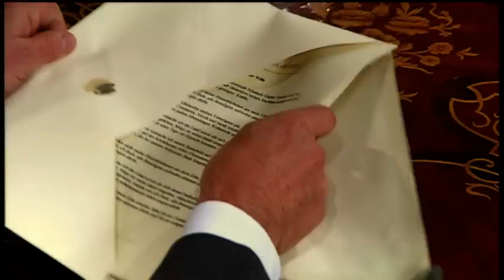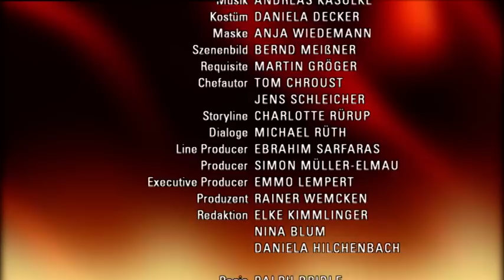Verbotene Liebe - Folge 3094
Ansgar triumphiert, als sein Plan aufgeht.
Lydia lässt Sebastian schweren Herzens in dem Glauben, sich gegen ihn entschieden zu haben.
Lisa ist erleichtert, als Fabian sich als Gentleman entpuppt.

Carla muss die Neuigkeit, dass Johannes sie als Lahnstein-Erbin auserwählt hat, erst einmal verarbeiten. Schließlich erklärt sie sich gegenüber Elisabeth dazu bereit, die Verantwortung anzunehmen, auch wenn sie Ansgars Reaktion fürchtet, da ihm als Erstgeborenen traditionsgemäß das Erbe zustehen würde. Umso größer ist die Überraschung für Carla und Elisabeth, als bei der Verlesung des Testaments Ansgars Sohn Hannes als Haupterbe genannt wird...
Während Sebastian das Warten auf Lydia schließlich enttäuscht aufgibt, wird Lydia von Tanja gerettet. Lydia ahnt nicht, dass Tanja den Überfall und die Rettung inszeniert hat, um sich an Lydia heranzuspielen, die fürs Jugendamt im Sorgerechtsstreit um Hannes zuständig ist. Sebastian glaubt, dass Lydia bewusst nicht zum Date erschienen ist und sich somit gegen ihn entschieden hat. Lydia, die durch Sebastian ihren Job gefährdet sieht, räumt das Missverständnis schweren Herzens nicht aus...
Als es zwischen Lisa und Fabian immer heißer wird, stoppt Fabian plötzlich Lisas Annäherung und entzieht sich. Lisa schämt sich furchtbar, sich mit ihrem gescheiterten Verführungsversuch derart blamiert zu haben, zumal sie sich wegen ihres alkoholisierten Zustands nicht mehr genau an alles erinnern kann. Sie befürchtet, dass Fabian sich nicht für sie interessiert. Doch als sich herausstellt, dass Fabian die Situation nur nicht ausnutzen wollte, schöpft Lisa neue Hoffnung...